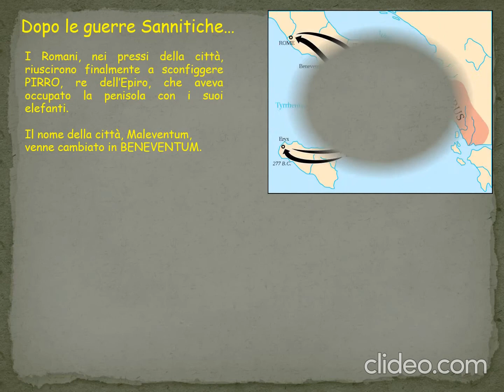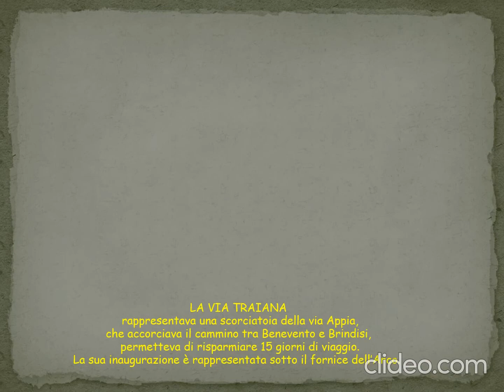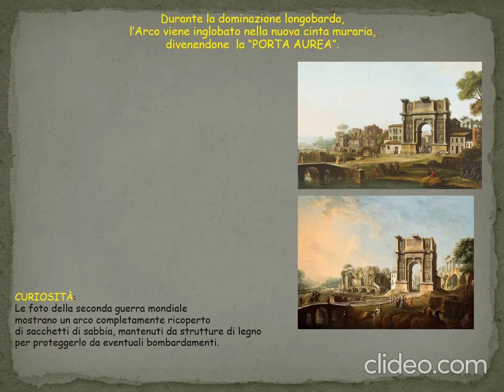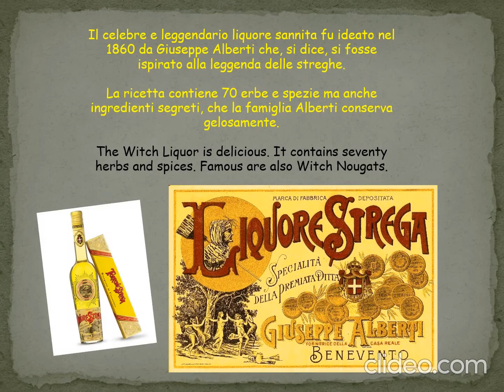ALLA SCOPERTA DI BENEVENTO ROMANA CLASSI V PRIMARIA DI FOGLIANISE- GEMELLAGGIO CON L' IC DI CEREA.